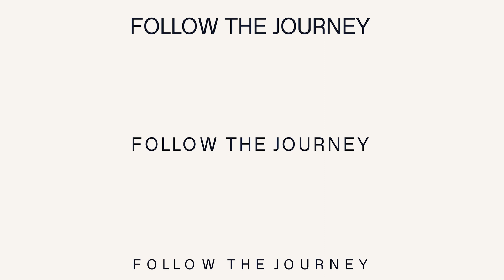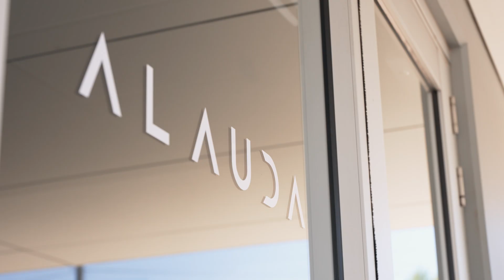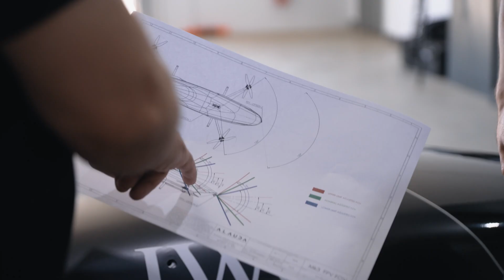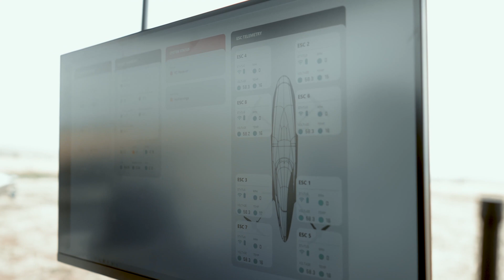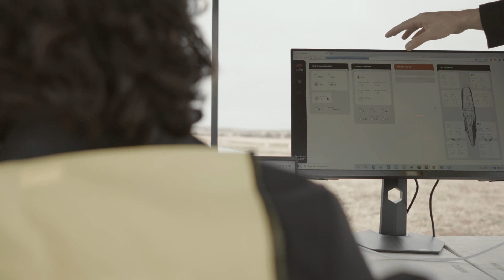Preparing for eVTOL Racing | Inside Alauda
In the first episode of Inside Alauda, Alauda Aeronautics Founder and CEO Matt Pearson looks back on Airspeeder’s successes of 2021 and early 2022: from our partnerships with IWC and Telstra, to our EXA Series Drag Race and recruitment of their first pilots. Matt also reviews progress on the Alauda Mk3 flight program and how it has rapidly advanced towards the first remotely-flown flying car / eVTOL races in Airspeeder’s 2022 EXA Series international Grand Prix.

In the engineering team, vital preparations continue to ensure our Speeders are ready for race day. Alauda Aeronautics Embedded Software Engineer Florian Breut, as he runs through the steps to validate the new control layouts: through simulation, smaller drones and then in full-scale integration with the Mk3C in flight and race testing environments. Florian is integrating HOTAS (hands on throttle and stick) control systems into the Alauda Mk3C with support from Telstra Purple and Amazon Web Services. Newly appointed First Draft pilot Zephatali Walsh dives into the importance of simulation as an engineering testbed for validation. His work with Florian is designed to develop and integrate the new controls as well as to improve his own flying skills and familiarity with HOTAS. After all, these are the very systems he will use to race in the EXA and Airspeeder Series over 2022 and beyond.

Alauda Aeronautics Embedded Software Engineer Andrei Pavlov also discusses how the team has improved the accuracy of these systems down to a centimetre through the use of fixed ground stations. We dive into the process of localizing Speeders and verifying navigation systems by flying Speeders on predefined flight paths in testing. Ultimately, the system ensures the safety of pilots with a Home Return function to be triggered in the event of loss of control which will return the Speeder to home position safely. GPS data is combined with sensor data and onboard cameras on Mk3 eVTOL race Speeders to enable every racing pilot to have this relative positional data displayed in their HUD. This great progress on collision avoidance is a boost ahead of the first of three international races in the EXA Series in 2022.

CODE: LD-ENFBQPV3DLHIY